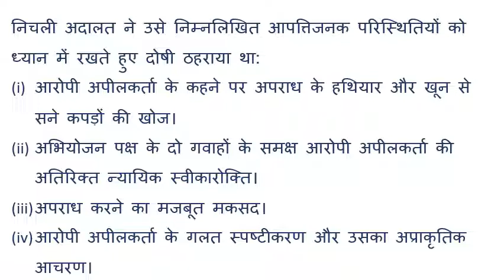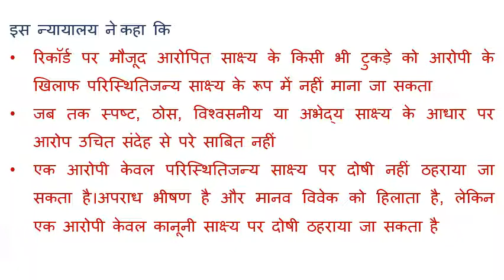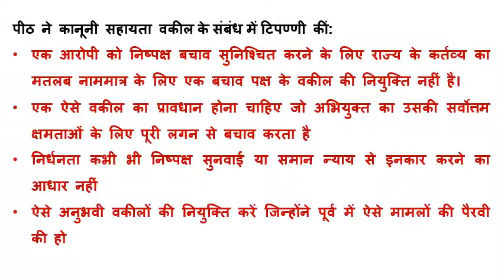CURRENT CASE LAW SERIES (HINDI)